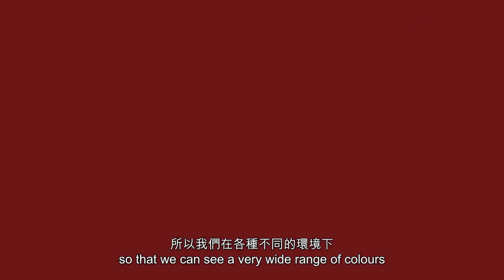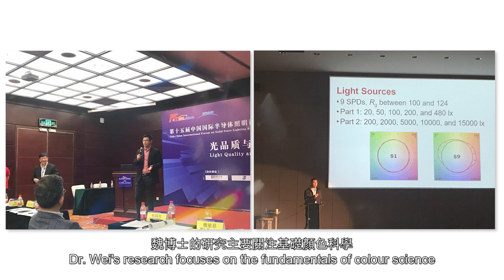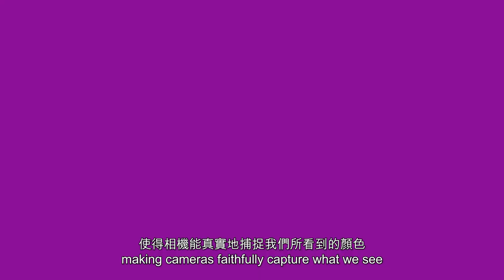Human Vision Based Colour Management Solutions for Imaging Systems 基於人類視覺機制的影像系統顏色管理方案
使用手機拍下照片但颜色在屏幕上看起来與真實的不同？這是因為人類的視覺系統能看到的顏色和亮度，比相機和顯示器能捕捉和呈現的更廣闊。
理大 建築環境及能源工程學系 的副教授魏敏晨博士主要研究基礎顏色科學，並且針對不同的影像系統，包括相機、顯示器、虛擬實境、擴增實境、混合實境等，開發先進的算法和解決方案，應對業界的需求，改善使用者體驗，這在元宇宙時代尤其為重要。立即看片，了解魏博士的研究如何對機器圖像處理產生重大的影響。

Take a picture with your smartphone, but find the colours on screen look different? This is because the human visual system can see a wider range of colour and light intensities under different ambient conditions than cameras and displays can capture and produce.
PolyU Associate Professor Dr Tommy Wei from the Department of Building Environment and Energy Engineering has carried out research on the fundamentals of colour science and developed advanced algorithms and solutions for various imaging systems, including cameras, displays, VR, AR and MR to address industrial needs, improving the user experience especially in the new era of the metaverse. Watch the video now and see how Dr Wei’s research makes an impact on the development of image processing by machines.

@Research and Innovation Office (RIO), PolyU